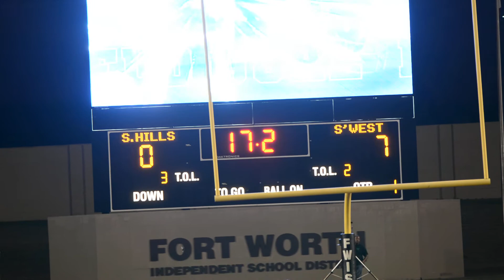FW Southwest vs South Hills 11-3-2017 Fort Worth Texas Football brief clip